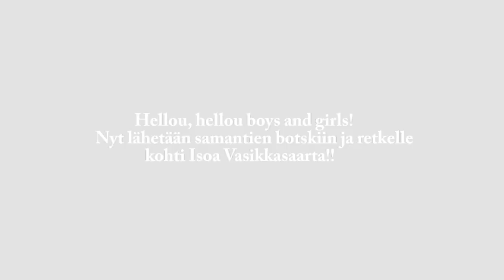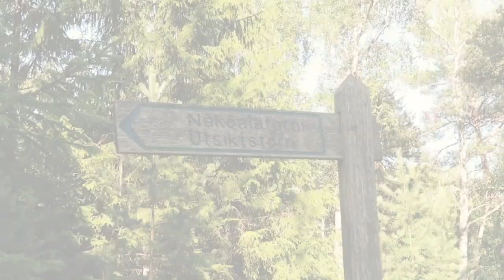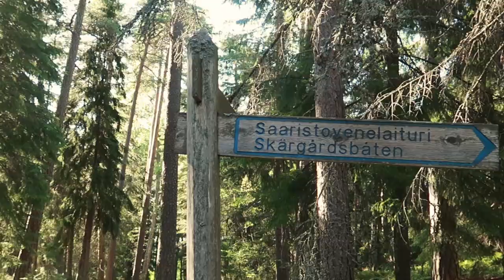Retki Isoon Vasikkasaareen | Niko Ojanen Vlog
Käytiin pyörähtämässä vaimon kanssa Isossa Vasikkasaaressa 💃🏼 🕺🏼 Oli mukavaa, tsekkaa vlogi  ✨ Went to visit to Iso Vasikkasaari with wife, had fun, check out the vlog  🤙🏼